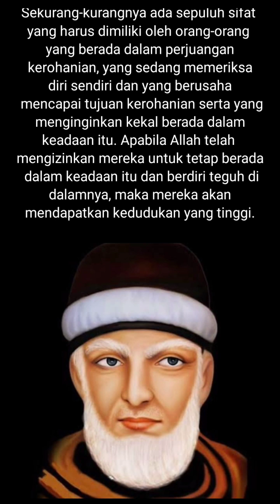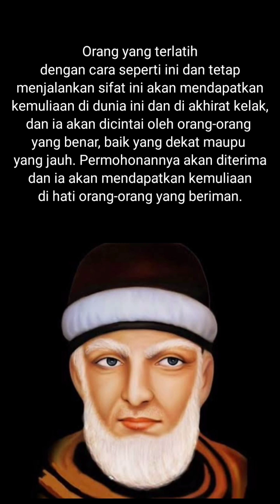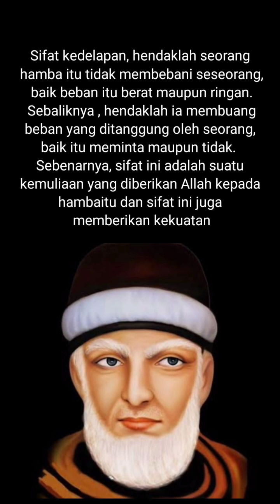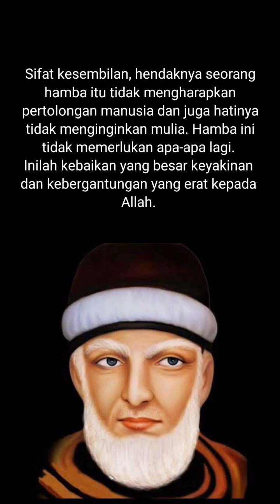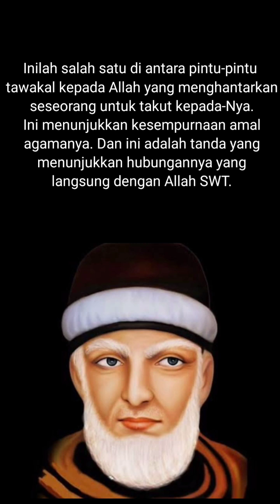KUMPULAN NASIHAT SYEKH ABDUL QODIR JAELANI QS